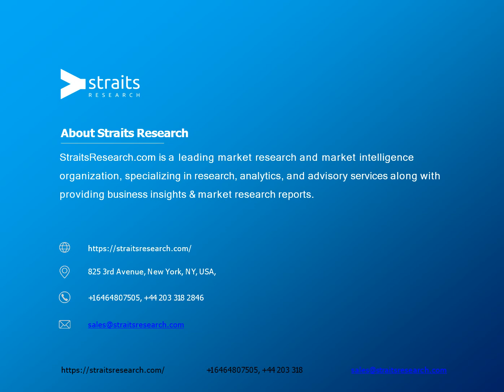Intelligent Irrigation System Market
The global intelligent irrigation system market accounted for over USD 595.5 million in 2017 and is expected to grow at a CAGR of 13.00% during the forecast period, 2019–2026.